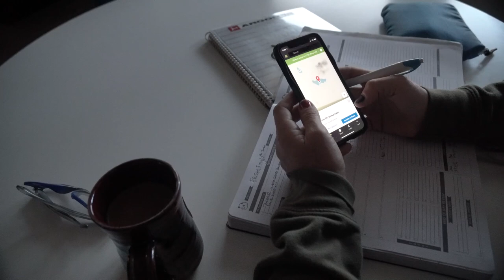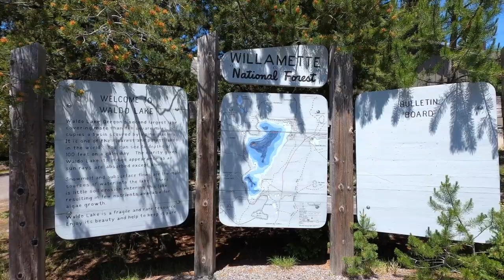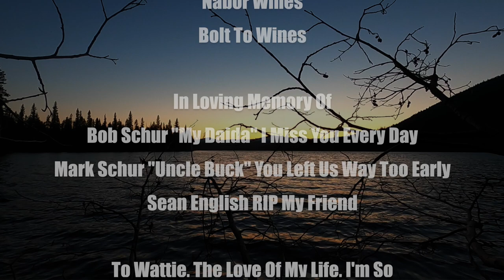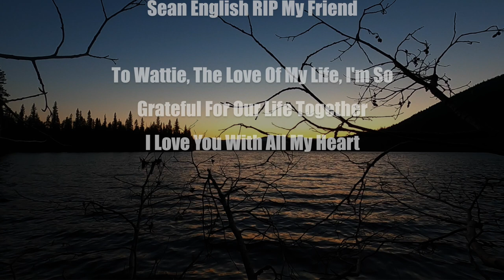A THREE DAY GRAVEL BIKE ADVENTURE IN OREGON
With racing on hold this season due to the effects of the global pandemic, I’ve taken this forced time off racing to explore and experience things that I would otherwise not be able to do during a normal season of racing.

The beautiful Cascade Lakes Region of Oregon has hundreds of miles of gravel road and trails with breath-taking views. It is a vast wilderness perfect for adventures and getting lost off the grid and back to nature.

This video documents a recent three day gravel bike camping adventure I took in this area of the Pacific Northwest.

I hope you enjoy the video as much as I enjoyed the amazing RIDE.

Any questions at all that you have, fire away.

Opening Scene:  Breathe Well by Paracosm
Scene #2:  16 by Branches
Scene #3:  Make Your Home With Me by Summer Again
Scene #4:  Humble by Rise
Scene #5:  Packing My Bags by Luna Keller
Scene #6:  Ft. Malabi Tropical by Tarante Groove Machine
Closing Credits:  Song For Tom by Maya Johanna